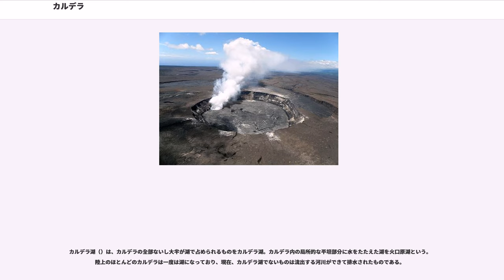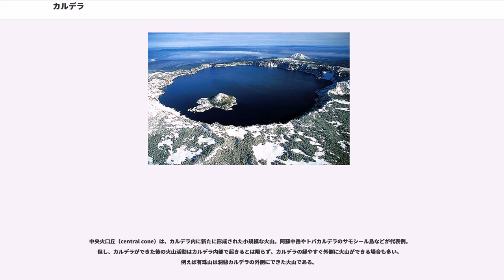カルデラ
カルデラ（）とは、火山の活動によってできた大きな凹地のことである。「釜」「鍋」という意味のスペイン語に由来し、カルデラが初めて研究されたカナリア諸島での現地名による。本来は単に地形的な凹みを指す言葉で明瞭な定義はなく、比較的大きな火山火口や火山地域の盆地状の地形一般を指す場合がある。過去にカルデラが形成されたものの、現在は侵食や埋没によって地表に明瞭凹地として地形をとどめていない場合もカルデラと呼ぶ。

大規模な噴火で、火山灰、火砕流、軽石、溶岩などの、いわゆる「火山噴出物」が大量に噴出したり、マグマが地下を移動して空洞化した地下のマグマだまりに、落ち込む形で地表が陥没した（続いて崖崩れによりさらに拡大した）もの。カルデラの多くがこのタイプである。

21世紀初頭において、「カルデラ盆地」や「カルデラ湖」は、1回 - 数回の噴火で現在の陥没地形が形成されたと考えられている。すなわち、1回の噴火の噴出物量が非常に多い巨大噴火であったと推定される。歴史上、1815年のインドネシアのタンボラ火山の噴火で噴出物が150kmにまで達したが、この大きさは日本の赤城山の全部の体積に相当する。

日本では、火山爆発指数でVEI6を超える爆発的な噴火による陥没カルデラの形成は、約7,300年前の鬼界カルデラの噴火が最後であり、それ以後はカルデラを形成するような噴火は発生していない。しかし、同一カルデラからの大規模噴火は、その間に数万年 - 数十万年の期間があるために、将来も発生しないという保証はない。

古い解説書などには、「カルデラは成層火山の山頂が噴火で陥没してできる」などと書かれている場合があるが、その後の研究によりカルデラのできる場所は成層火山の山頂とは限らず、もともと何も無かった場所で巨大噴火が起こってカルデラができる場合もあることがわかってきた。箱根カルデラは富士山のような巨大な成層火山の山頂にできたと考えられていたが、20世紀末以降の研究では「巨大な成層火山」の存在は否定されつつある。十和田湖・洞爺湖・屈斜路湖などではカルデラの周囲は古い地層からなっており、成層火山はなかったと考えられている。また、阿蘇山の外輪山は、ほとんどが阿蘇カルデラそのものの噴出物からなり、やはり、巨大成層火山はなかったと考えられる。

陥没カルデラのでき方、内部構造は大きく2種類あると考えられている。一つはあまり内部が破砕せずにピストン状に落ち込むピストンシリンダー型で、もう一つは破砕が進みじょうご型の凹地を形成する濁川型である。さらにそれぞれがいくつかに分類されている。このうちバイアス型カルデラと濁川型カルデラはボーリングなどによって内部構造が比較的よくわかっているが、その他の個々のカルデラについてはまだよくわかっていないことが多い。玄武岩質火山によく見られるキラウエア型カルデラは形成過程が何回か観察されている。

多くのカルデラでは、内部を密度の小さな破砕された岩石や火砕物が埋めているため、周りより重力が小さいことが多い（低重力異常型）。一方、キラウエア型カルデラでは凹所を厚い玄武岩質溶岩流が埋め、火砕物が少ないため周りより重力が大きい（高重力異常型）。

濁川型カルデラとも呼ばれる。流紋岩質のマグマによる爆発的噴火によって形成される。ピストンシリンダー型より小さく、環状割目ではなく1個から数個の火口から噴火し、周辺の岩石は破砕されてマグマ溜まり跡の空洞に落ち込みじょうご型の凹地を形成する（これはすぐに土砂で埋まって平坦な盆地となる）。内部に落ち込んだ岩石にあまり大きいものはなく、カルデラと火口の中間的なものとも考えられる。日本では、北海道の濁川カルデラや山形県の肘折カルデラ、神奈川県の箱根カルデラを代表とする。

陥没カルデラよりも小規模な噴火や水蒸気爆発、或いは地震が引き金となって火口付近の山頂部が崩壊し、O形またはU型の凹地ができたもの。日本では磐梯山や鳥海山、北海道駒ケ岳の山体崩壊によるカルデラが代表例である。1980年に崩壊の様子が、アメリカのセント・ヘレンズ山噴火で連続写真に撮影され、詳細が明らかになった。

元は普通の火山体であったが、侵食により火口が大きく広がったもの。伊豆半島の湯河原カルデラは古い火山が侵食されてできた侵食カルデラの代表例である。侵食カルデラは火山活動と直接の関係はなく、気候や火山体を構成する岩石の脆さなど様々な条件が揃わないと形成されないため、数は少ない。

カルデラは地形的な凹地であるから、...